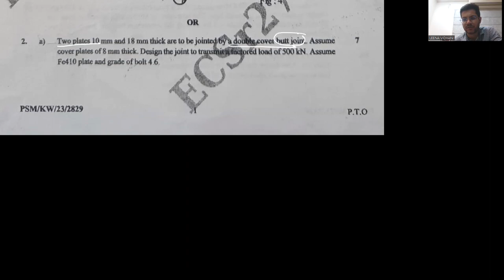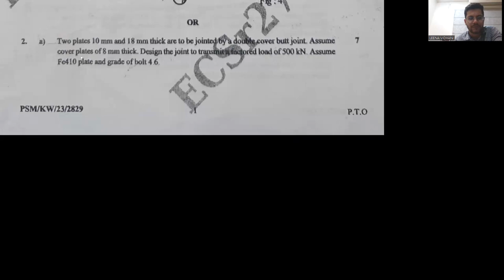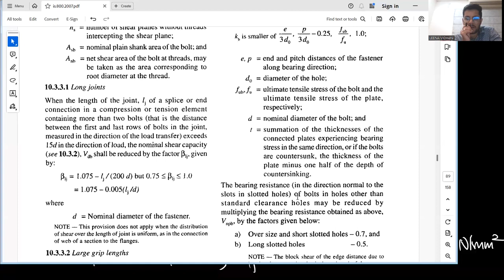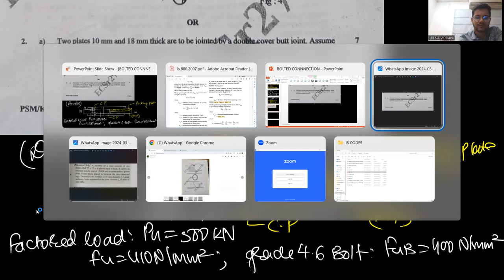DESIGN OF BUTT JOINT|BOLTED CONNECTION